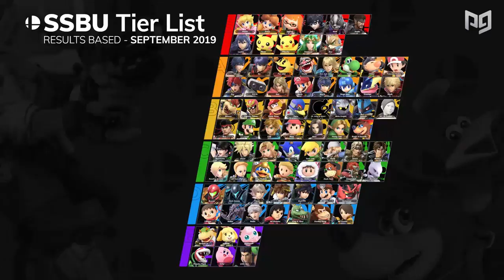Smash Ultimate Version 7.0 TIER LIST - Top Tier Characters